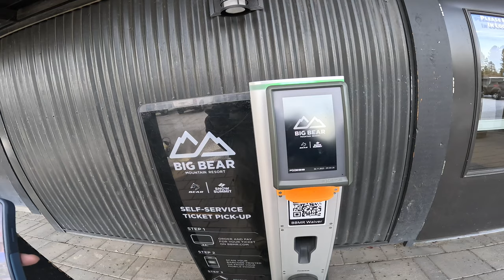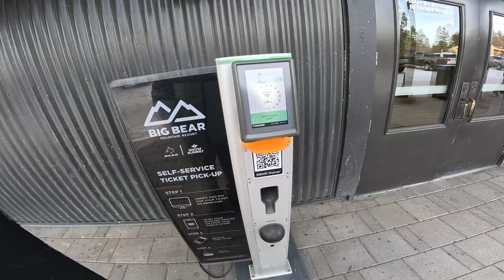😱😱 Opening Day. SNOW SUMMIT SKI RESORT. It has begun. Ski Season 2023/2024. Love you guys 11/26/23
For Big Bear Weather and More merchandise please click the link. We are so proud to have finally launched a massive merch line.

November 26, 2023 it's opening day at Snow Summit ski resort in the San Bernardino national Forest.
I hope you enjoy the video as I said it's opening day at Snow Summit.

MAILING ADDRESS!!